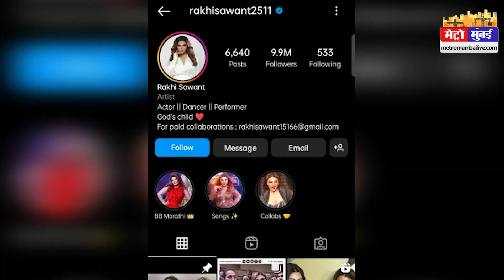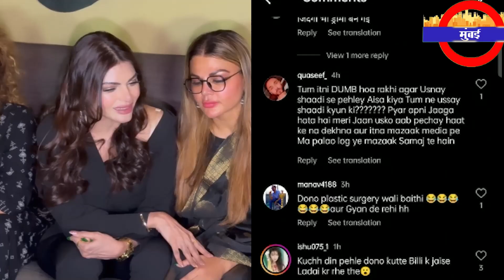राखी सावंत और शर्लिन चोपड़ा बनी दोस्त, लोगों ने कहा "सौतन बानी सहेली" | Metro Mumbai